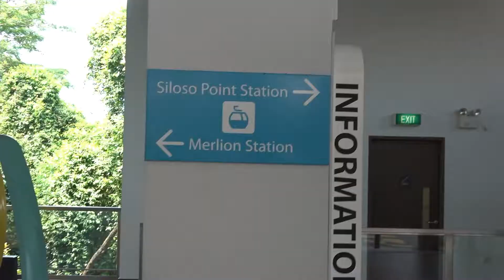Merlion Station Singapore